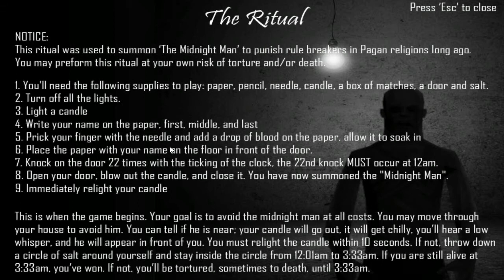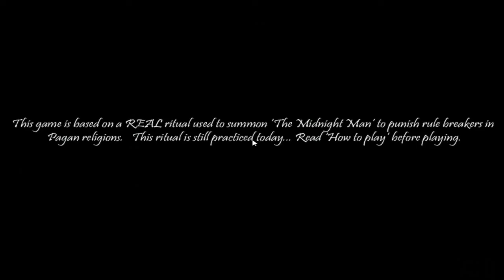THE MIDNIGHT MAN - PAINFUL TOILETS